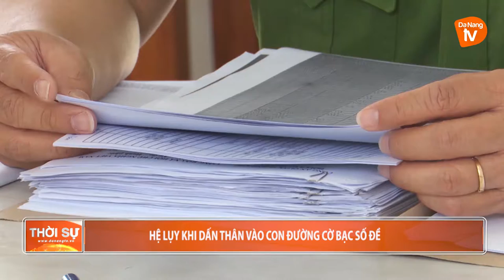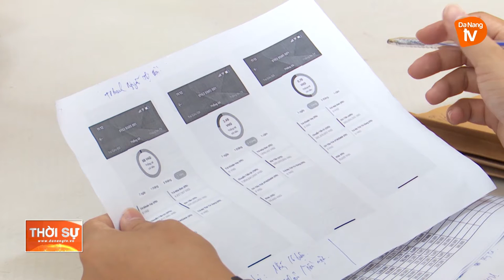HỆ LỤY KHI DẤN THÂN VÀO CON ĐƯỜNG CỜ BẠC SỐ ĐỀ